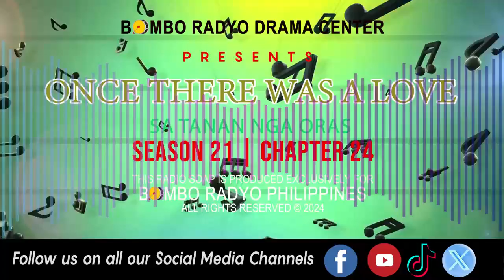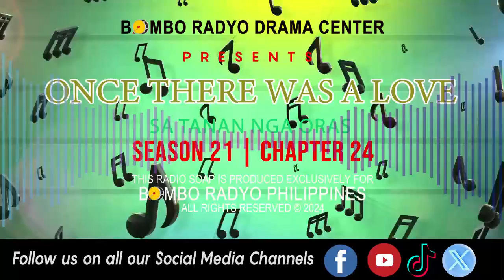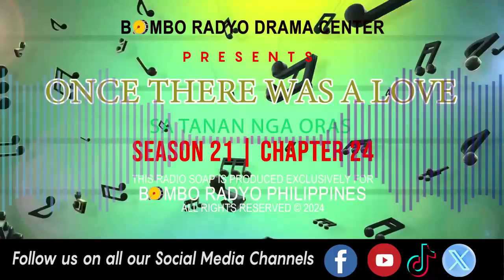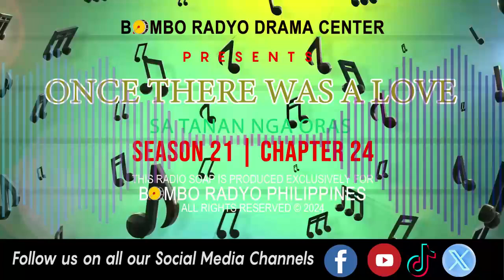Once There Was A love - Season 21 | Chapter 24 (Sa Tanan Nga Oras)